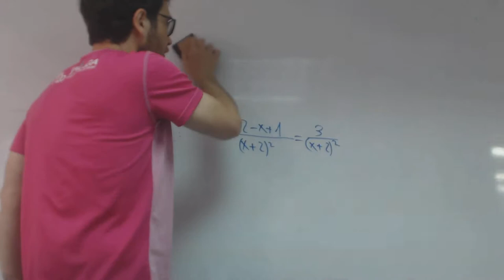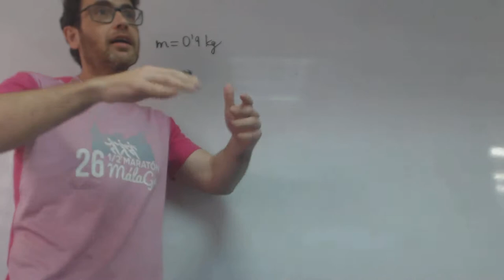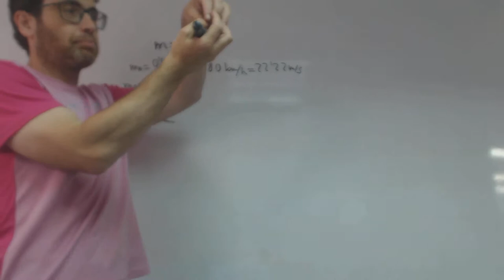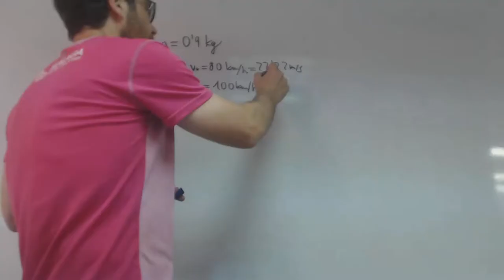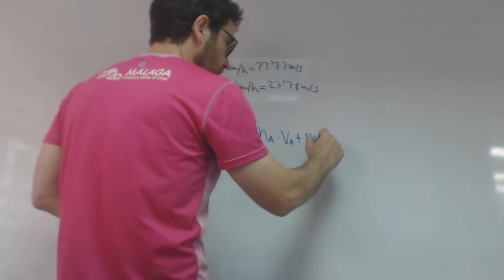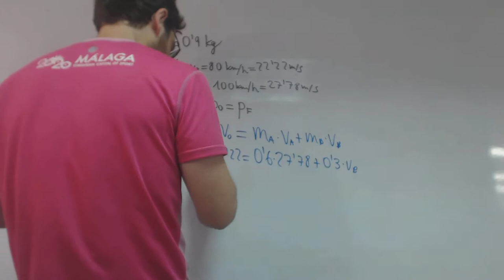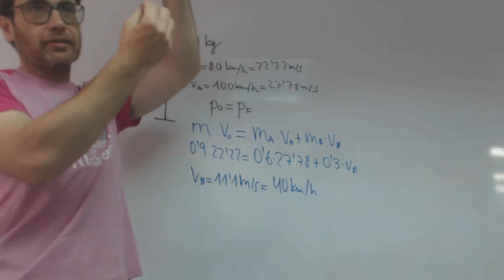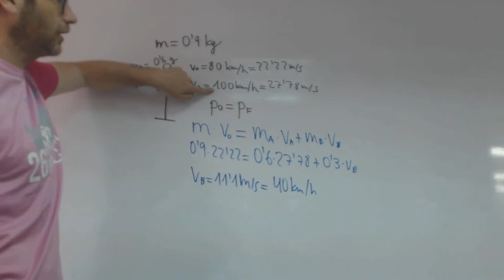Proyectil 900 gramos se parte en dos Cantidad de movimiento franjamanela Academia Usero Estepona